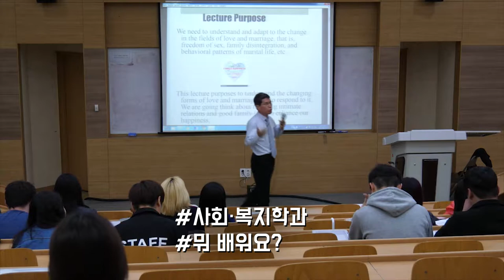[하이틴TV] 울산대학교 - 사회복지학과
희망찬 미래가 시작되는 곳 울산대학교!
사회복지학과입니다.